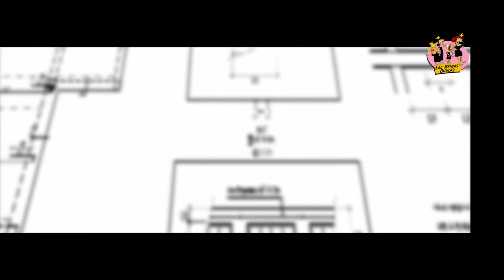Las Reinas Chulas presentan: La Casa de Papel de Baño (promo3)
En un ilusorio e incrédulo México, en pleno pico de la pandemia del mundo mundial, una misteriosa Profesora recluta a cuatro ladronas para realizar el robo del siglo… el atraco a la fábrica de papel más famosa del país: “La Casa de Papel… de baño”.